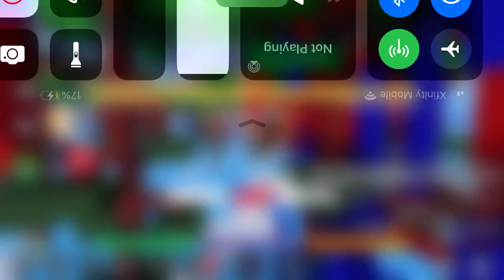Playing with my pyro in 30v30